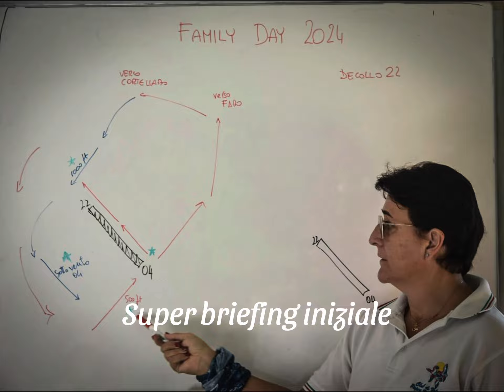Family Day 2024